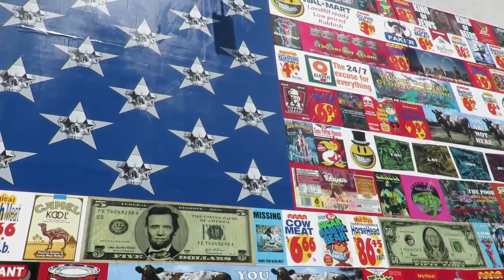Tu-Mi.com - New York 48